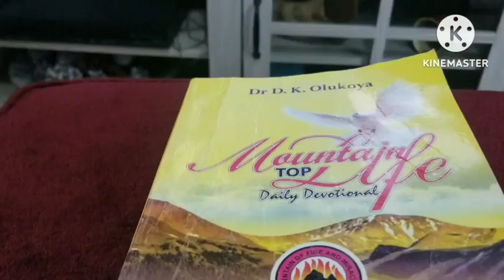A FUN DAY IN THE LIFE OF A NIGERIAN WIFE/MOTHER/WORKING LEAVENING IN AMERICA /COOK WITH US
HELLO FAM WELCOME BACK TO OUR CHANNEL TODAY IS GOING TO BE ONE OF THOSE FUN DAY FOR ME AND THE FAMILY AND I HOPE YOU ENJOY THIS VLOG AND I WILL BE COOKING SOME DELICIOUS    SHRIMP FRIED RICE RECIPE / FRIED PLANTAIN STAY CONNECTED I WAS ABLE TO HAVE SOME TIME OF WORSHIP WITH THE FATHER AND ALSO GET TO DO THE THINGS I REALLY APPRECIATE DOING IF YOU LOVE MY PERSONALITY PLEASE DON'T FORGET TO LIKE,SHARE SUBSCRIBE IF YOU HAVEN'T DONE SO ALREADY AND PLEASE ALWAYS LEAVE US YOUR BEAUTIFUL COMMENTS 🙏🙏🙏🙏🙏🙏🙏❤❤❤❤